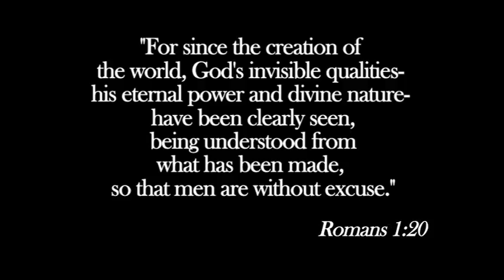Climbing the Mountain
My final project for Video Production